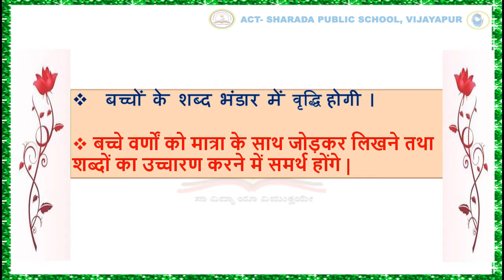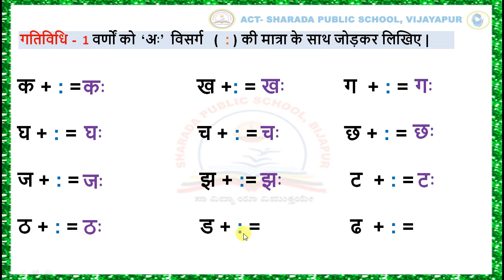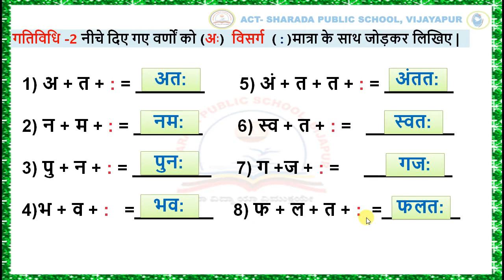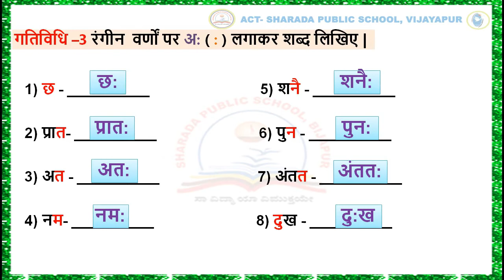GRADE-2-HINDI-WS-7-अः की मात्रा -ACTIVITY-1,2